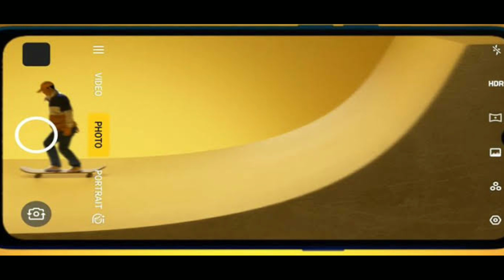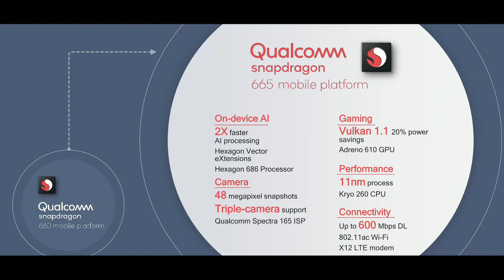Realme 5 : Aur Ek Pataka | Realme 5 Confirmed Specs, Features & Price in India | Realme 5 Review